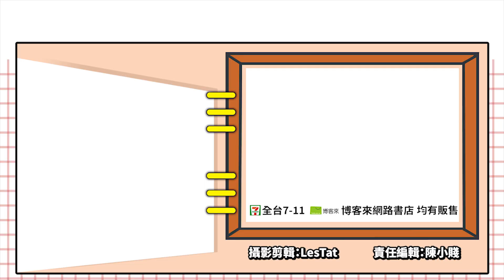2023候選名單公布！《Wii運動》、《最後生還者》、《憤怒鳥》都入榜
世界電子遊戲名人堂（World Video Game Hall of Fame）是美國斯特朗國家玩具博物館（Strong National Museum of Play）與國際電子遊戲歷史中心（International Center for the History of Electronic Games），於2015年合作設立的項目，目的在於記錄對電子遊戲產業、流行文化及社會產生較大影響的遊戲。

既然是名人堂，想當然就不會只有一款遊戲入選，而且獲選作品也都是年代較久遠的遊戲。以2022年名單為例，就選了1998年推出的《薩爾達傳說 時之笛》等4款遊戲。2021年選了《動物森友會》、《星海爭霸》、《微軟模擬飛行》等4款作品。
至於今年則挑了12款遊戲進入候選名單，其中較知名的作品有《Wii運動》、《最後生還者》、《雷神之錘》、《憤怒鳥》，的確符合知名度、流行度、影響力、影響範圍四個評選標準。決選名單預計今年5月4日公佈，玩家現在就可以上官方網站投票，支持你喜歡的作品喔！